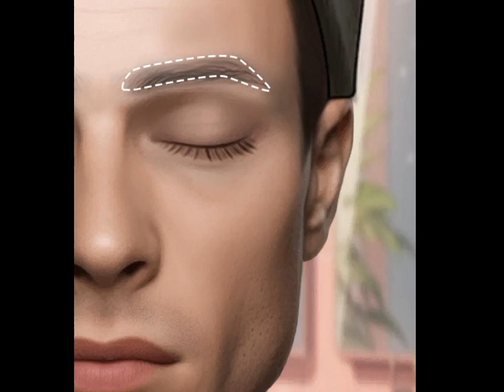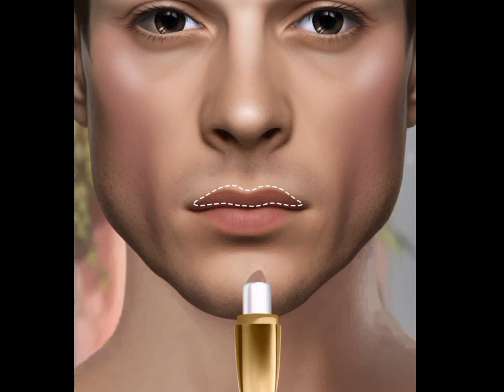ASMR Relaxing treatment acne remove dirt remove relax and enjoy 3D animation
asmranimation
ASMRAnimation TreamentAnimation Treatment Animation TreatmentAnimation TreatmentAndCleaningAnimation ASMRTreatment MakeupAnimation CareAnimation TonsilStoneRemovalAnimation TonsilStonesTreatment ASMRAnimationRemoveWormInfectedForTongue BadBreathTreatment DentalCareAnimation ASMRTreatmentAnimation AcneTreatment ASMRtongueTreatment ASMRTreatmentOfOralMyiasisAnimation InjuryTreatment SkincareAnimation#ASMRAnimation